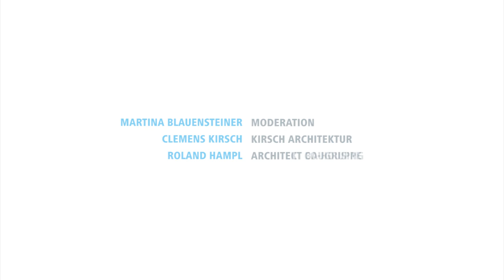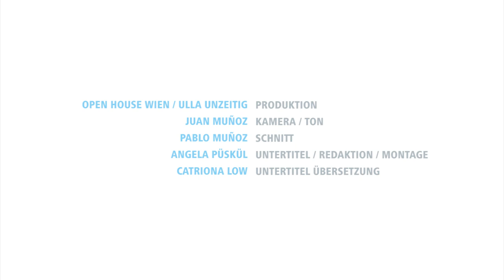Que[e]rbau OPEN HOUSE WIEN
Que[e]rbau stands for openness towards people, who have independently developed and defined their own identity and their particular path in life. Openness to queer life choices such as alternative family groups, whether lesbian, gay, bi, trans, inter, queer …, openness to the wish for diverse neighbourhoods, openness to joy in fellow residents of any and all kinds of origins speaking in different languages, openness which allows everyone to belong and to fully participate in society and in life.